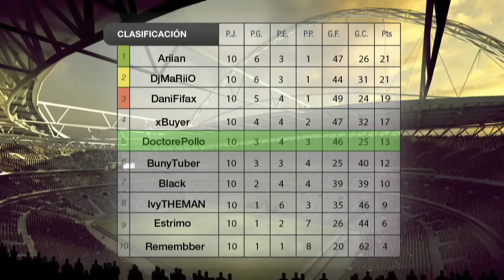Fut&Tubers EGO 12ª Jornada | Remembber Vs DoctorePollo | FIFA 14 | UT